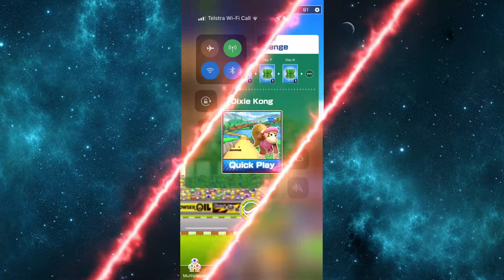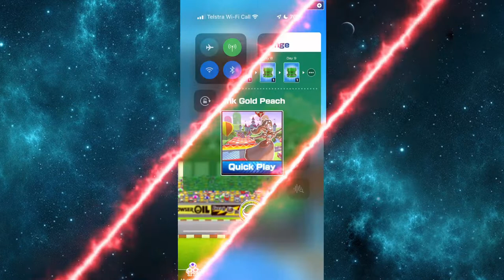Mario Kart Tour Part 161 - All Daily Challenges | Peach Vs Bowser Tour